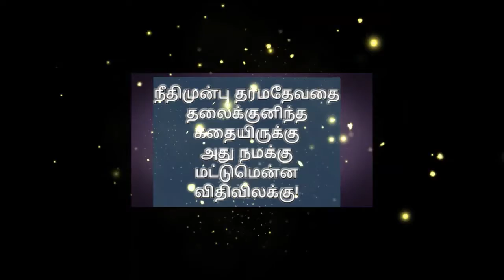KAVI 3k motivational poetry TAMIL கவிதா கிருபாநிதி